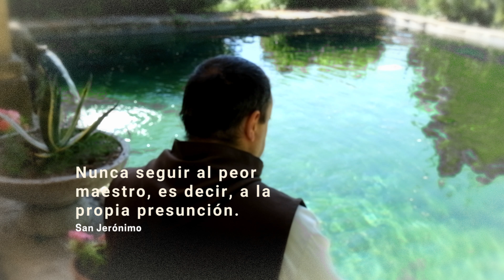MONJES JERÓNIMOS SANTA MARÍA DEL PARRAL